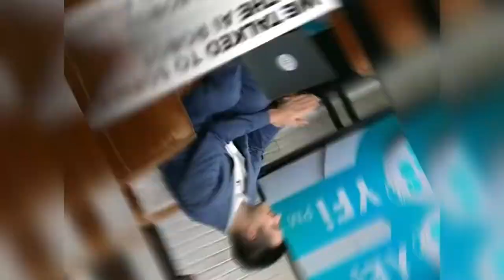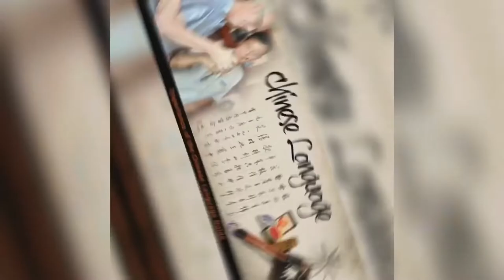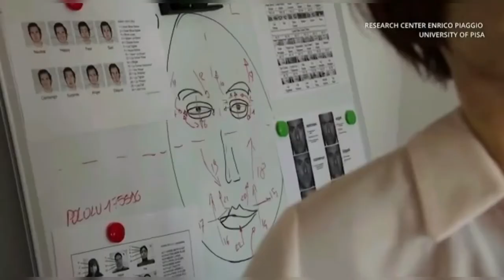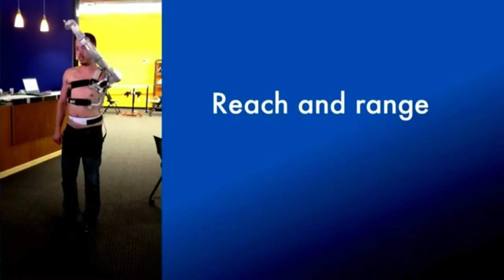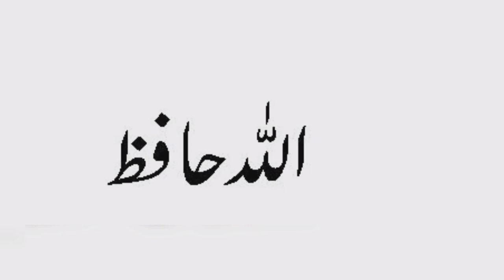Which AI Robot Is The Best?||The Most Advanced AI Robot?||What Are The Top10 Robots Of AI?AIrobots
Which AI Robot Is The Best?||The Most Advanced AI Robot?||What Are The Top 10 Robots Of AI?

Hi ,

In this channel you will learn all about Facts, informative and self - motivated things.✨artificialintelligence

In This Video we'll see most amazing and coolest ROBOTS. The family of robot animals from the German developer of robotics Festo is growing.

Which AI Robot Is The Best?
The Most Advanced AI Robot?
Which Are The Top 10 Robots Of AI?
Konsa Artificial intelligence robot Sb say bhtreen he?
Dunia Ky bhtreen 10 Artificial intelligence robots kon say hn Jo Insan ki help Ky liyiy bnay gay hn?
top 10 robot movies
top 10 robots
top 10 robot games
top 10 robots in the world
top 10 robot animated movies
top 10 robot cartoon movie in hindi
top 10 robotics projects
top 10 robots 2022
top 10 robotic movie in hindi
top 10 hollywood robot movies in hindi
10 robots that will amaze you
10 robots make life a lot easier
10 robots name
10 robots that actually exist
10 robot boy
10 robot cartoon
10 robot car
10 robot wala
robots 10 hours
10 robot movie
best personal robots to buy cool robots to buy
coolest robots you can buy
coolest robots
the best robots to buy
cool robots you can buy on amazon
what is the coolest robot in the world
cool robots to build cool robots to draw coolest robots ever best robots to buy in war robots
what is the strongest robot in war robots what is the best weapon in war robots
what is the best robot in robot wars what is the biggest robot in war robots
cool robots to make cool robots to make at home
coolest toy robots
best robots to buy
cool robots to research
best robots to buy 2022 best robots to buy 2022
what is the most advanced robot 2022
5 coolest robots.
5 best robots
best robots to buy 2022
best robots to buy in war robots
best robots to buy 2022 best ai robots to buy
best home robots to buy
best small robots to buy
best personal robots to buy war robots best weapons to buy
best ai robot for home
which is better ai or robotics
what is the best ai chatbot
best robots to build best robots you can buy
best robots you can buy 2022 best robots you can buy 2022
best robots to code
best robots to clean the house
what is the best robot cleaners you can buy best robots to download
best robots for sale hest robot to buy with gold in war robots
10 best personal robots you can buy in 2022
what is the fastest way to get gold in war robots
what is the strongest robot in war robots best gold robot war robots
what is the best robot in robot wars
what is the biggest robot in war robots best robots to learn coding
robots best
best robots to program
what stocks are the best to buy right now what are the top stocks to invest in right now
best robotic vacuum to buy which robotic vacuum is best
what is the top rated robotic vacuum what is the best inexpensive robot vacuum
best robotic vacuums consumer reports
what are the best robots to buy the best robot toys
best robots 2022 5 best robots
10 best robots
top 10 robot toys
best robot toys robots 2 2022
tesla robots 2022
extreme robots 2022
home robots 2022
new robots 2022
vex robotics 2022
elon musk robots 2022
robots de 2022
a robots life kalender 2022
will there be robots in 2030
robots in 2022
robots coming out in 2022 will there be robots in 2050
robots in 2025
robots coming out in 2022
robots for 2022
robot vacuum
moxie robot
shark robot vacuum robot toys
jookme-h robot vacuum cleaner
black jookme-h robot vacuum cleaner white
batman robot imaginext
robot inteligente
lego robot inventor
aspiradora robot inteligente perro robot inteligente
i robotic vacuum cleaner
i robot
i robot vacuuming and mopping
j robot
robot kit
build a robot kit for kids 8-12
e robot for kids
miko 3 robot for kids
robot for kids
moxie robot for kids
robot fish
robot for kids 3-5
robot f
robot toys f 10
super robot wars f final
hey robot game
robot godzilla
hemiplegia finger rehabilitation trainer robot gloves rehabilitation robot gloves
robot golf ball
g robot
robot hand
robot hand toy
robot horse
robot helmet
robot hamster
jookme-h robot vacuum cleaner inckmah rahat vacuum cleaner block